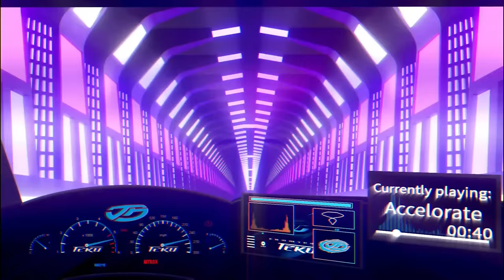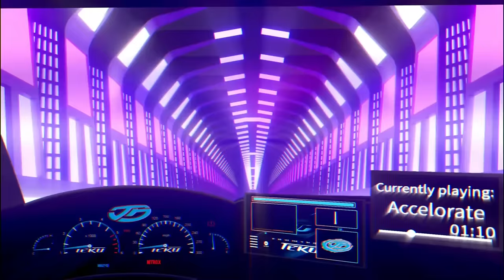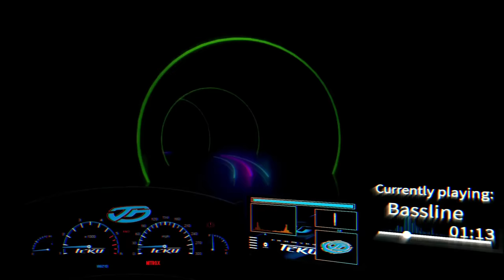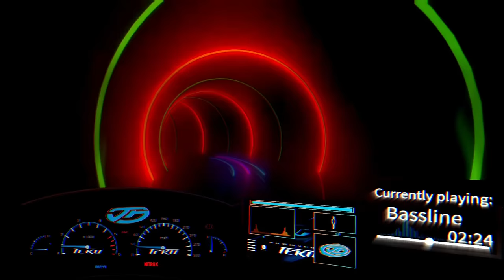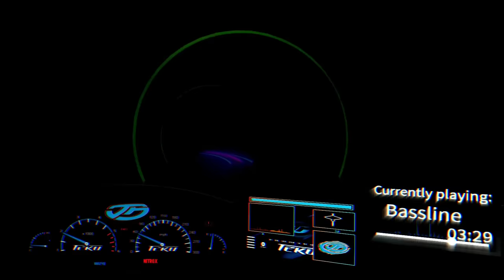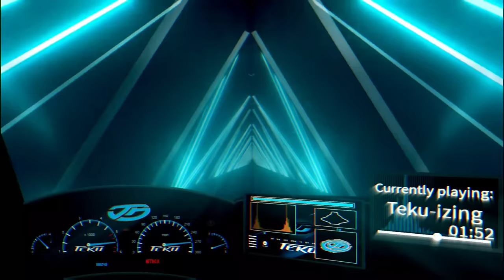29 Minutes of the Best Teku Music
Compilation of the best Teku music from Acceleracers.
Metal Maniac version coming eventually.

Song List
00:00 Accelorate
04:11 Bassline
09:11 Teku-izing
12:36 Cliffside
15:04 Drive
18:40 Action
22:55 Nolo's Theme
26:21 Go

Made using Vizzy.io